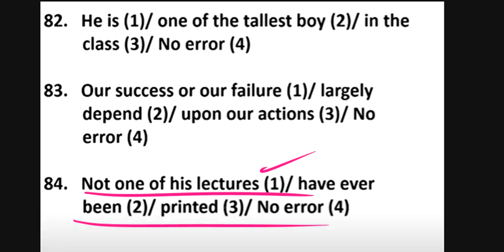2 SUBJECT VERB AGREEMENT QUESTIONS 28